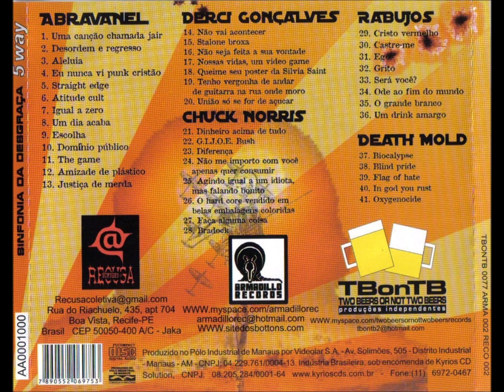CHUCK NORRIS {brazil}